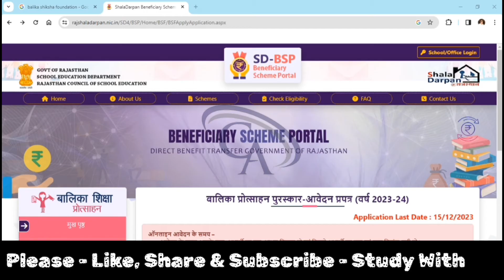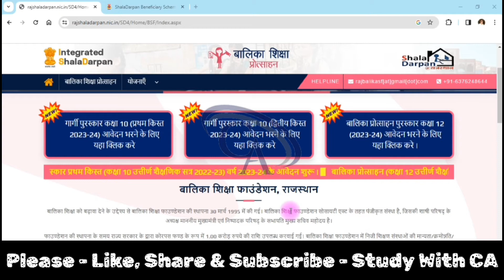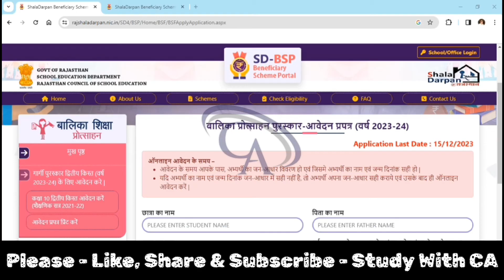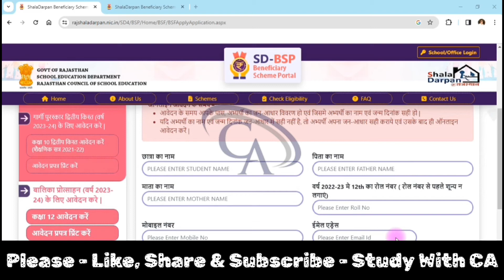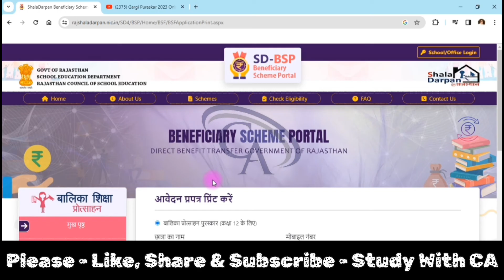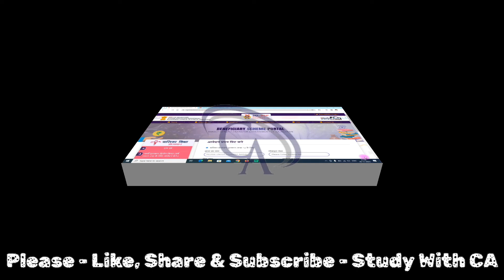Balika Protsahan Puraskar Online Form Kaise Bhare 2023 || बालिका प्रोत्साहन पुरस्कार फॉर्म कैसे भरे